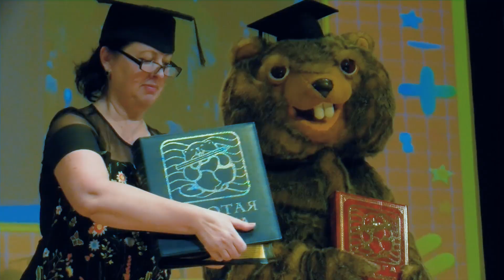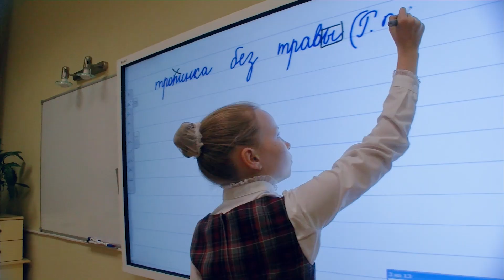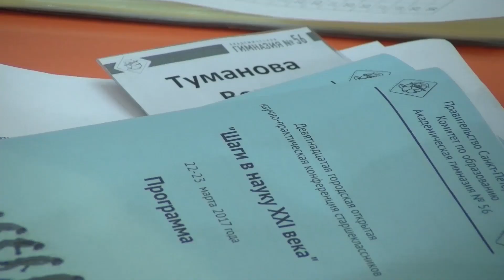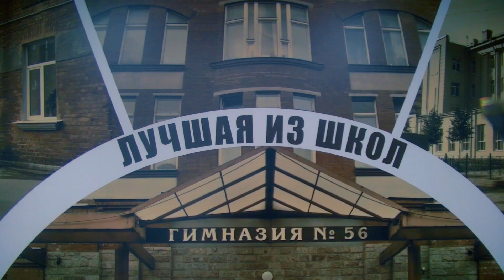Лучшая из школ. Академическая гимназия №56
Государственное бюджетное общеобразовательное учреждение (ГБОУ) "Академическая гимназия №56" - крупнейшее, не только в Санкт-Петербурге, но и во всем Северо-Западном регионе, государственное бюджетное  образовательное учреждение полного общего образования.
Гимназия расположена в историческом центре города - на Петроградской стороне. Удобное транспортное сообщение, комфортные условия обучения, высокий уровень образования, эмоционально привлекательная воспитывающая среда, яркие традиции - все это сделало Гимназию №56 особо востребованной учащимися и их родителями.
Комплекс позволяет реализовать на практике важнейшее положение концепции программы модернизации российского образования и приоритет национального проекта "Образование" - обеспечение доступности качественного образования, т.е. предоставление наибольшему числу потребителей качественного обучения и воспитания.